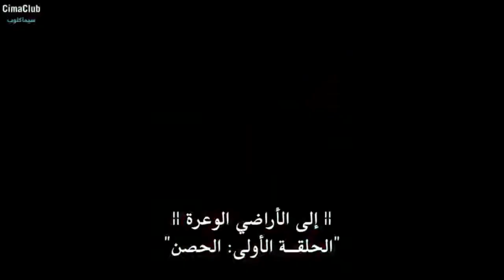into the badland